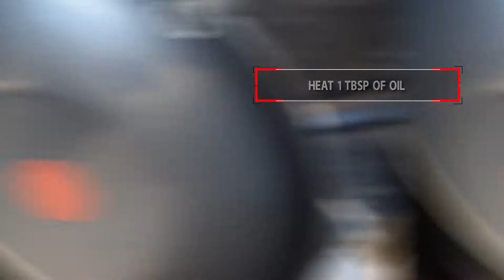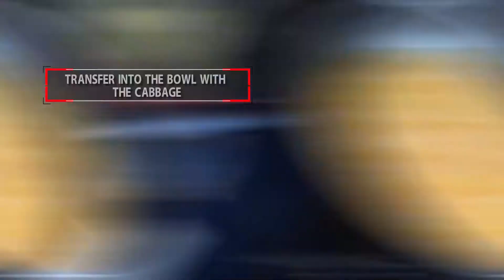Sichuan (Szechuan) Spicy Beef Hot Pot (Asian Style Cooking Recipe)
You can use less chilli or without if prefer your food not too spicy
Do not boil the beef for too long as it will become tough and chewy.

Ingredients:
300g Beef Fillet
½ Chinese Cabbage
6 – 8 Dry Red Chillies
½cm Ginger
4 – 6 Cloves of Garlic
1 Tbsp Red Peppercorns
2 Spring Onions
1 Tbsp Cooking Wine
1 Egg White
1½ Tbsp Cornflour
2 Tbsp Spicy Chilli Bean Sauce
1 Tbsp Soy Sauce
1 Tbsp Chicken Powder

Method:
1. Thinly slice the beef
2. Place beef in a mixing bowl and add the cooking wine
3. Add the egg white and the cornflour
4. Then mix.
5. Add 1 Tbsp oil to the bowl, then mix well
6. Leave to marinate for 20 minutes
7. Cut cabbage into bite-size pieces
8. Tare the leaves into bigger pieces
9. Roughly chop the chillies
10. And the spring onions
11. And finely chop the ginger and garlic
12. Heat 1 Tbsp oil in a pan, add chillies and red peppercorns
13. Fry for 2 minutes on low heat.
14. Remove from pan
15. And grind to coarse
16. Heat 1 Tbsp oil in a wok
17. Add the spicy bean sauce, ginger and spring onions
18. Fry for 3 minutes
19. Add soy sauce
20. Add 500ml of boiled water
21. Bring to the boil
22. Add cabbage and boil for 2 minutes
23. Then remove the cabbage into a large bowl
24. Add the beef to the wok
25. Wait for 1 minute then stir.
26. Boil for 4 minutes until beef is separated from each piece and turned to pale colour
27. Add salt and chicken granules
28. Then stir
29. Transfer into the bowl with the cabbage, add the coarse chilli, red pepper and garlic.
30. Garnish and serve